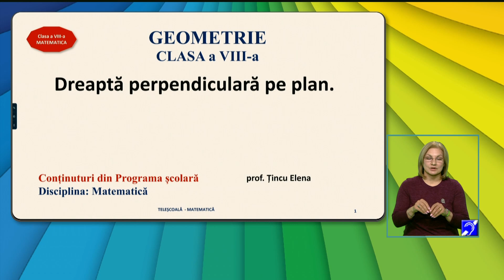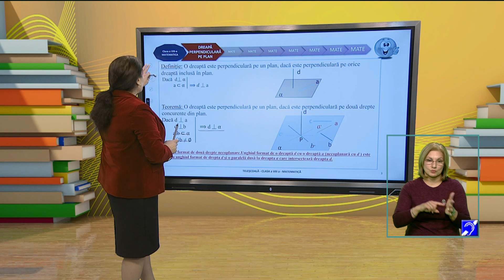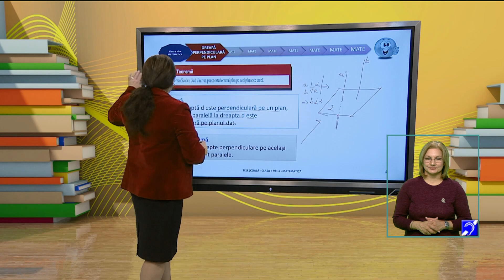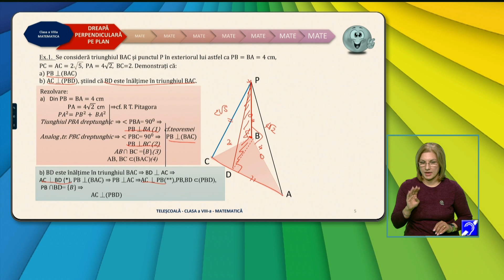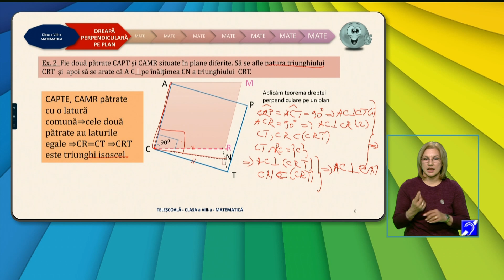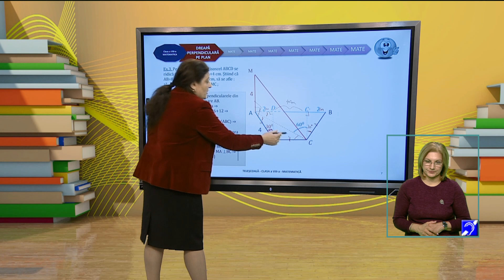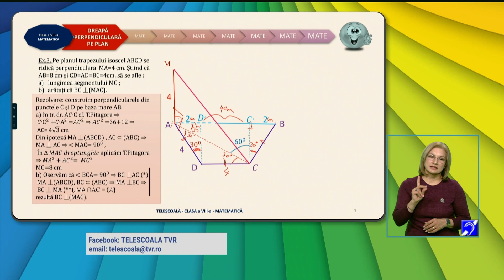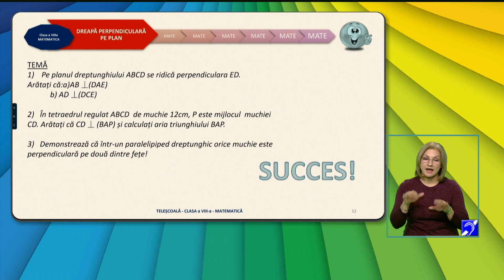TeleŞcoala: Matematică clasa a VIII-a – Dreaptă perpendiculară pe plan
Ediţia din 8 decembrie a emisiunii TeleŞcoala, difuzată pe TVR2, în care Elena Ţincu ne-a propus recapitularea cu tema Dreapta perpendiculară pe plan.